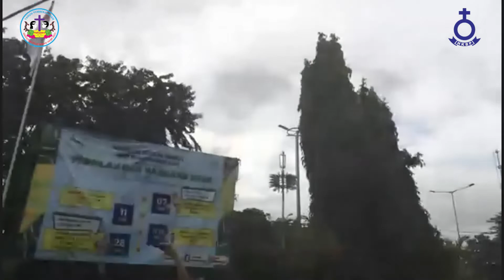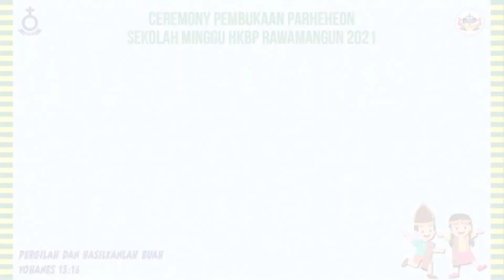CEREMONY OPENING PARHEHEON SEKOLAH MINGGU HKBP RAWAMANGUN TAHUN 2021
CERMONY PEMBUKAAN PARHEHEON SEKOLAH MINGGU HKBP RAWAMANGUN TAHUN 2021

Cermony pembukaan Parheheon Sekolah Minggu HKBP Rawamangun tahun 2021 ini ditandai dengan secara simbolik pelepasan burung dara sebagai simbol penyampaian pesan damai dan aneka balon warna warni sebagai simbol harapan dan cita-cita dari seluruh stakeholder yang bernaung di dalam seksi Seksi Sekolah Minggu oleh Pendeta Resort, amang PDT. BANNER SIBURIAN, M.TH.

Melalui ceremony ini pertanda dimulainya seluruh rangkaian kegiatan yang memeriahkan Parheheon Sekolah Minggu HKBP Rawamangun tahun 2021.

Hehe ma Sikola Minggu HKBP Rawamangun